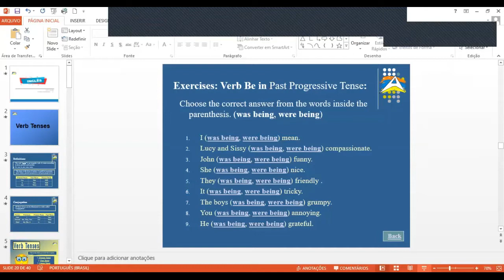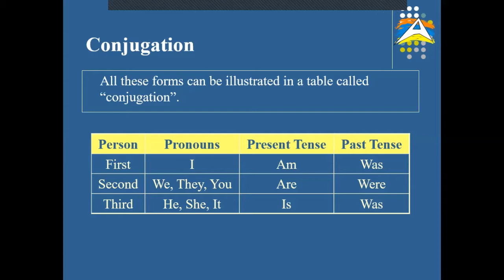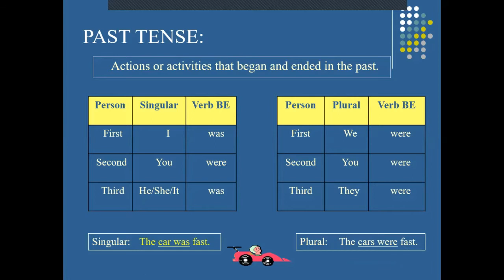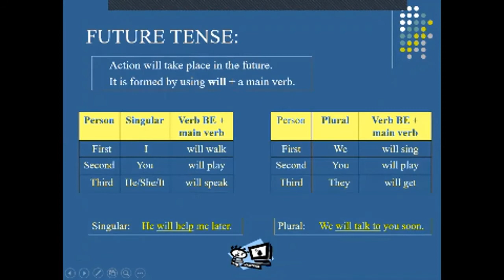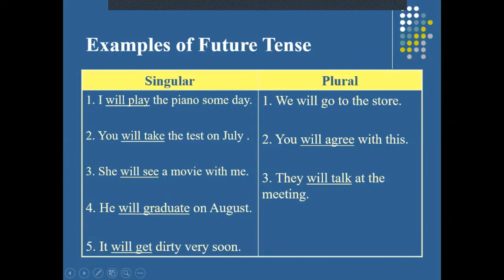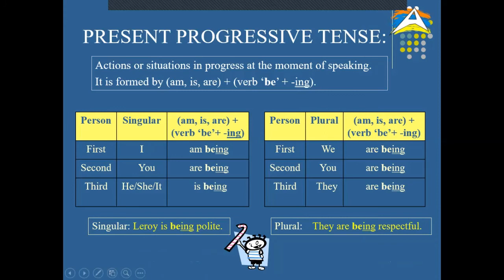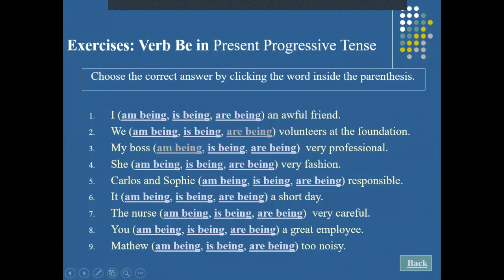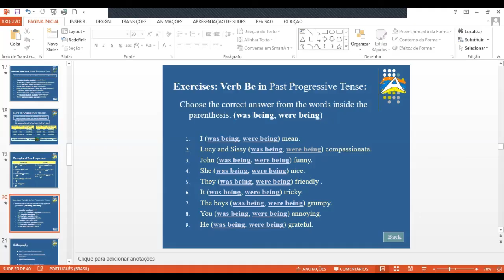Inglês Prof. Jorge 9º ano / aula 6